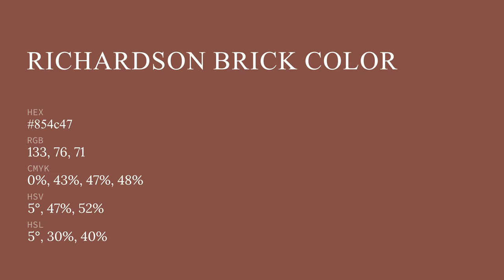Richardson Brick color 854c47 hex color - Brown color - Cool color 854c47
What color is Richardson Brick ? 854c47 hex color - Brown color - Cool color 854c47

Hex 854c47 Color Code is also known as Richardson Brick color.